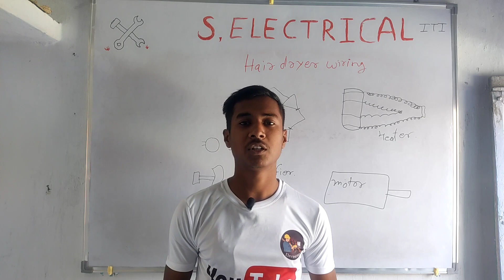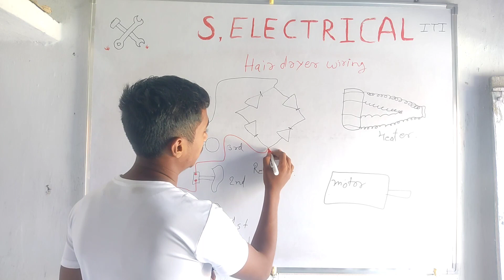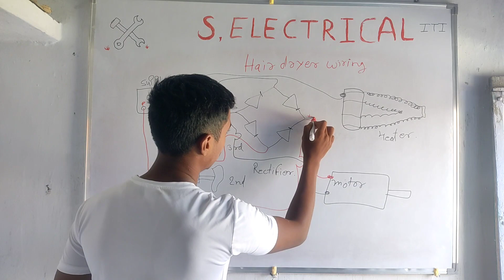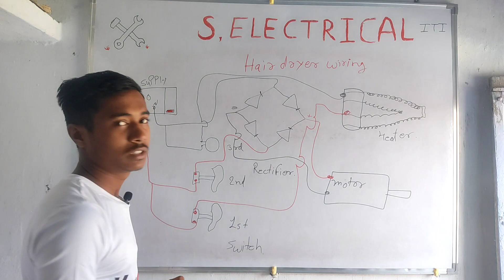hair dryer wiring